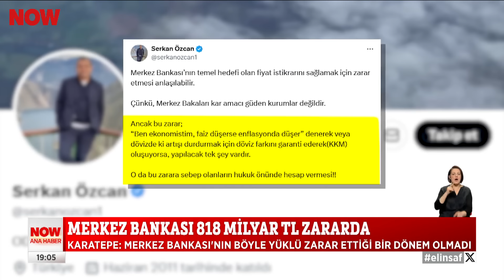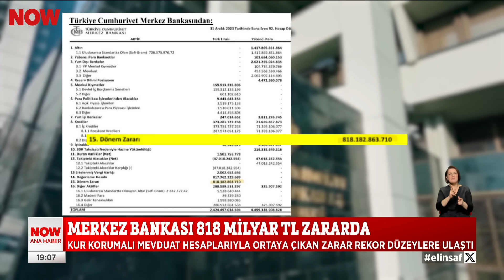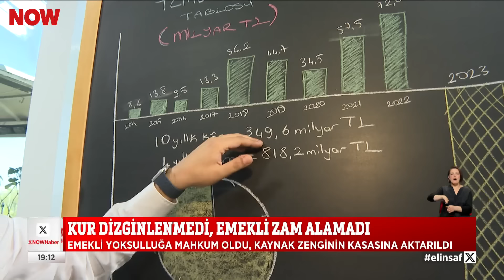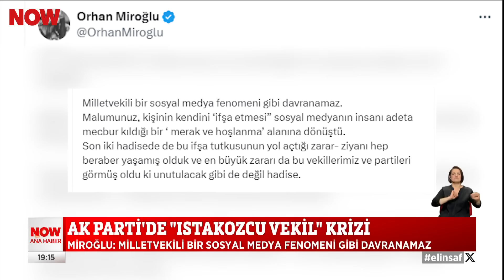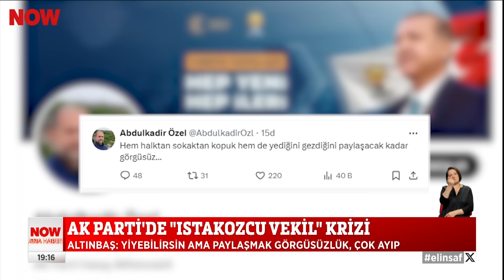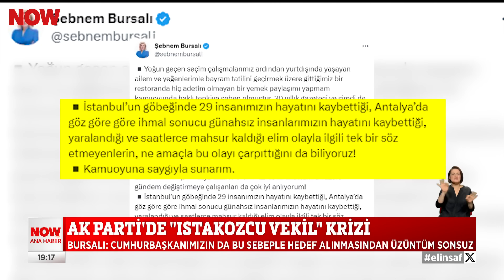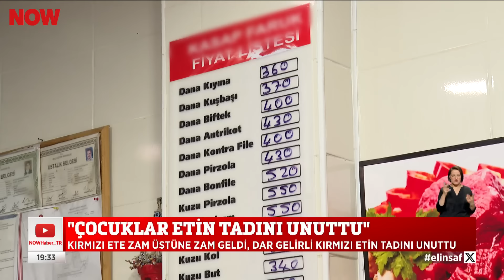İran-İsrail gerilimi... 15 Nisan 2024 Selçuk Tepeli ile NOW Ana Haber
İsrail, İran'ı vuracak mı? 15 Nisan 2024 Selçuk Tepeli ile NOW Ana Haber bülten ve öne çıkan haberler yayında izle!